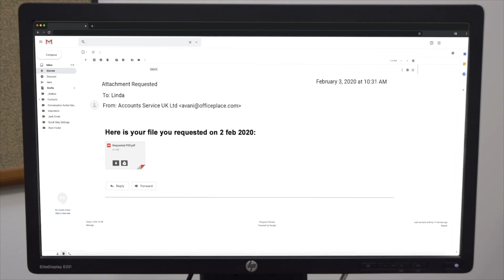90 Ideas - Simon Estes